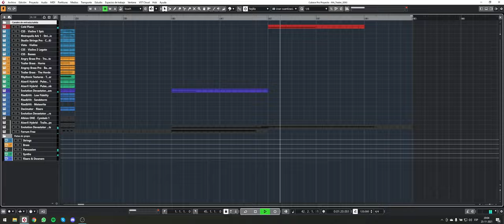Teaser/Trailer Music Test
This track was created as a Test.

Virtual Instruments:
Angry Brass Pro
Heavyocity Rhythmic Textures
Albion ONE
Ferrum Free
Evolution Devastator Free
AizerX Classic

Plugins:
SSL Native Bus Compresor
Ozone Standard
Decapitator
Maag eq4
Sonnox Inflator
UAD Pultec Pro Legacy
Little Plate
Valhalla Room